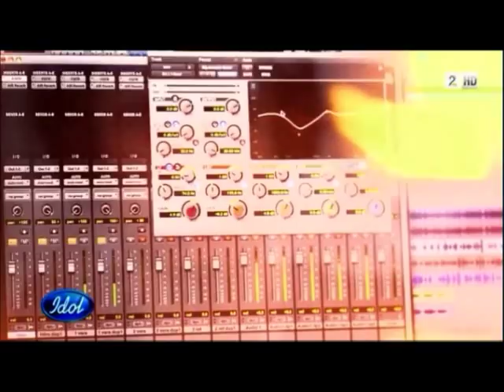Idol Norge 2011 - Eirik Balhald Brun-Svendsen - Set Fire To The Rain (Adele)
Visist my blog ) for all the Idol Norge Recaps!!